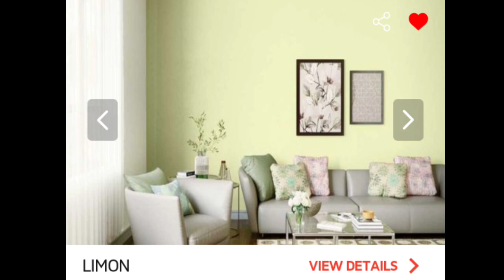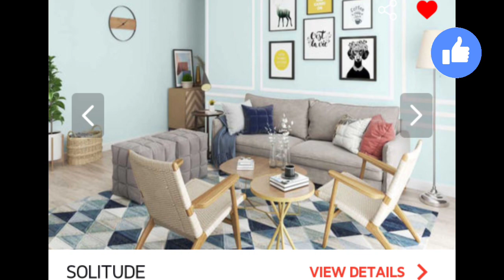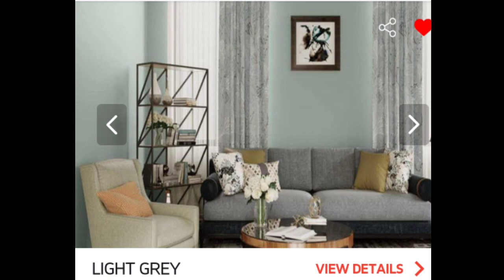Asian paints interior wall paint || Asian colour paint ||Asian paints house colour combination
asian paints professional painters.